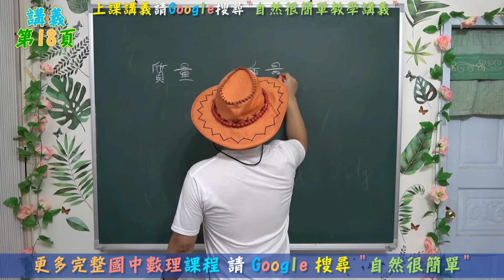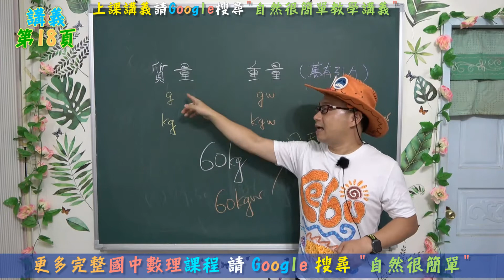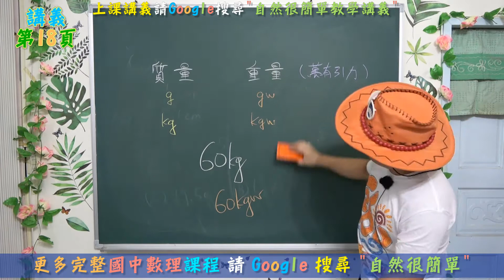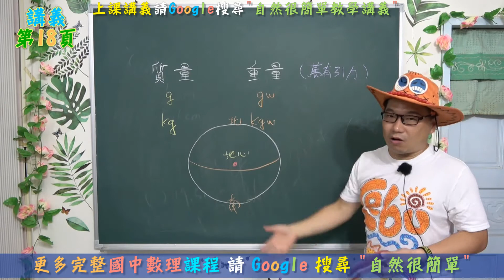😱質量和重量，哪裡不一樣?? 為什麼同一物質的重量會改變?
😱質量和重量，哪裡不一樣??
⭐講義第18頁
⭐同一物質的重量會改變嗎?
⭐八年級自然(理化)